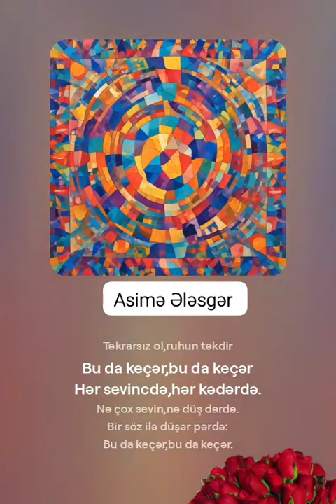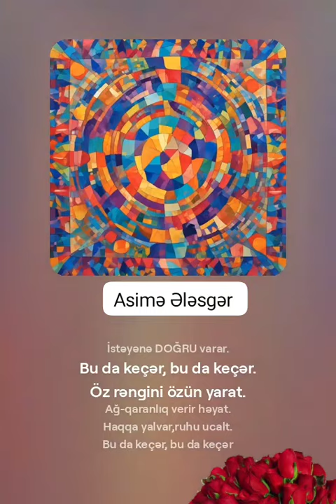Bu da keçər.Asi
‎ASİMƏ ƏLƏSGƏR tərəfindən video